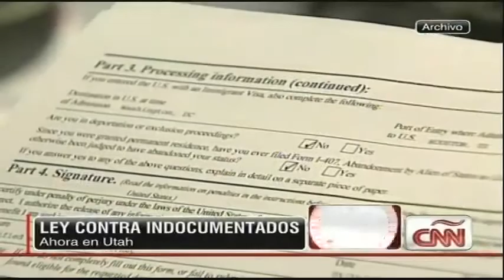Entrevista Dr. Jorge Rogrigues CNN en Español para Claudia Palacios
Entrevista Dr. Jorge Rogrigues, experto de la Organización Panamericana de la Salu en Salud Metal habla a CNN en Español para Claudia Palacios sobre los problemas de maltratos a adultos mayores.